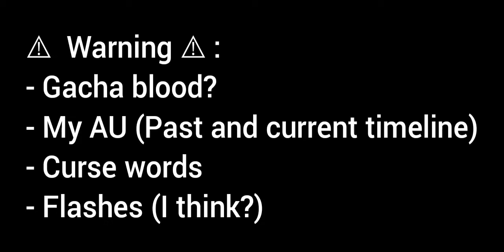Crybaby Meme || PPG (Buttercup Backstory)